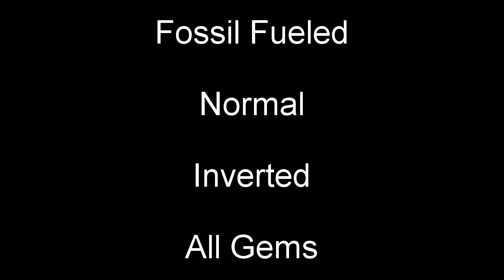Fossil Fueled - All Gems - Crash Bandicoot 4: It's About Time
25 of 38! All normal and inverted gems for Fossil Fueled in Crash Bandicoot 4. Enjoy!

5:36 Inverted